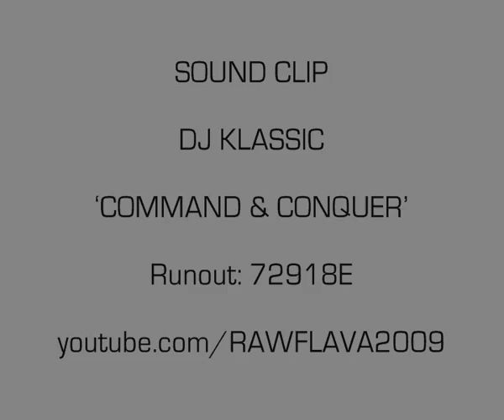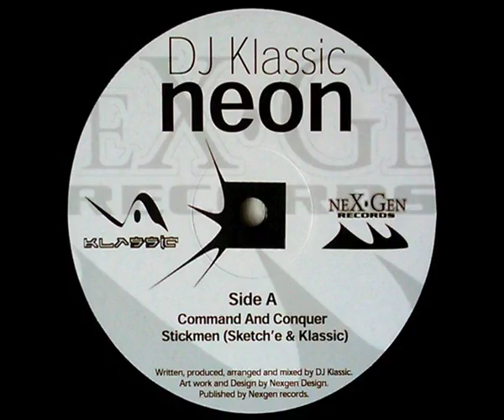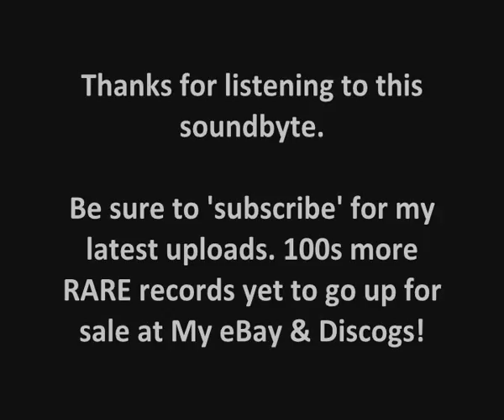DJ KLASSIC - NEON EP (4 Clips)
Sound-byte! (72918E2)